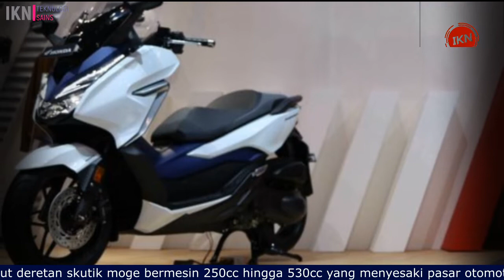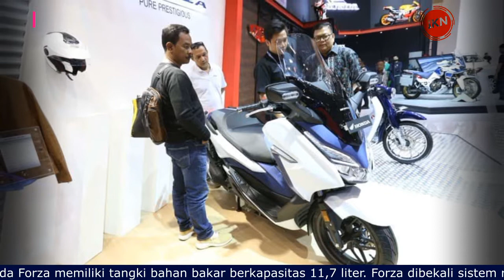5 Big Skutik Di Tanah Air !! Skutik Terbaru 2022 !! Otomotif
berikut ini 5 big skutik di tanah air. Predikat motor gede kini bukan lagi monopoli motor berkopling. Sebab saat ini sudah banyak skuter matik bermesin besar sehingga layak disebut moge.

skutik bermesin besar tersebut hadir dengan desain dan tampilan yang premium alias mewah. berikut deretan skutik moge bermesin 250cc hingga 530cc yang menyesaki pasar otomotif tanah air.

pesaing nmax dan pcx
kawasaki
motor matic terbaru 2021
motor terbaru 2021
honda pcx 160 2022
skutik terbaru 2022
yamaha gear 2022
honda vario 150 terbaru 2022
yamaha nmax 2022
honda vario terbaru 2022
skutik suzuki terbaru 2022
honda beat terbaru 2022
honda vario 160cc terbaru 2022
yamaha lexi 2022
motor terbaru 2022
honda beat street 2022
skutik honda terbaru 2022
yamaha xsr 155
skutik yamaha terbaru 2022
pcx 2021
otomotif tv
suzuki
honda scoopy 2021
moto speed id
aerox
iwanbanaran
yamaha aerox
honda pcx
pcx 150
aerox 2021
yamaha nmax
vixion 2021
pesaing yamaha nmax
motor terbaru 2021 di indonesia
honda adv 2021
skutik yamaha terbaru 2021
skutik honda terbaru 2021
yamaha freego 2021
yamaha aerox 2022
honda scoopy terbaru 2022
honda beat terbaru 2021
yamaha fazzio 2022
motor termurah 2021
5 big skutik di tanah air
motor terbaru 2022
yamaha lexi 2022
yamaha nmax 2022
yamaha gear 2022
yamaha fazzio 2022
yamaha r15 v4 2022
mahendra bigbike
yamaha xsr 155
info otomotif 2022
honda scoopy 2022
moto speed id
honda pcx 160cc terbaru 2022
vixion terbaru 2022
info otomotif
yamaha aerox
oto zone
honda vario 150cc terbaru 2022
vario 160cc terbaru 2022
vixion 2022
motor baru 2022
motor terbaru 2022 indonesia
motor terbaru 2021 indonesia
motor terbaru yamaha
nmax 160
yuriko adam
yamaha fazzio
scoopy terbaru
honda vario 150terbaru 2022
vario terbaru 2022
honda pcx 160
scoopy terbaru 2022
beat terbaru 2022
motor terbaru honda 2023
motor terbaru suzuki 2023
motor baru 2023
motor baru 2023 indonesia
motor baru 2022 indonesia
motor terbaru 2023
skutik honda beat street 2022
skutik aerox 2022
honda pcx 2022
r15 v4 2021
motor termurah 2022
honda adv 160cc terbaru 2022
yamaha terbaru 2022
yamaha. fazzio 2022
yamah gear 2022
honda terbaru 2022
yamaha xsr 155 2022
honda vario 150cc terbaru
skutik suzuki terbaru
honda vario 150cc
hond beat terbaru 2022
yuriko
yurikoadam
scoopy 2022
yrp official
yamaha nmax
vixion 2021
beat terbaru
vario terbaru
motor honda terbaru 2022
skutik suzuki terbaru 2021
skutik suzuki burgman
yamaha aerox 2021
motor terbaru 2022
skutik terbaru 2022
yamaha gear 2022
yamaha lexi 2022
yamaha nmax 2022
yamaha fazzio 2022
info otomotif 2022
honda scoopy 2022
mahendra bigbike
moto speed id
vixion terbaru 2022
honda beat 2022
honda pcx 160
vario terbaru
yamaha fazzio
scoopy 2022
motor baru 2022
motor terbaru yamaha
otomotif
vario 150 terbaru 2022
yamaha fazio 2022
yuriko adam
yamaha aerox
info otomotif
seputar otomotif
mobil mewah
tips otomotif
mobil mahal
motor bekas
mobil bekas
oto zone
yamaha nmax
motor baru 2023
motor terbaru 2023
vario terbaru 2022
scoopy terbaru 2022
beat terbaru 2022
vario 150cc terbaru 2022
yamaha terbaru 2022
honda vario 150 terbaru
honda vario 160cc terbaru
info otomotif terbaru 2022
honda adv terbaru 2022
yuriko
yurikoadam
nmax 160
yrp official
fazio yamaha
vixion 2022
honda adv160
oto. zone
yamaha force 155
motor matic terbaru 2022